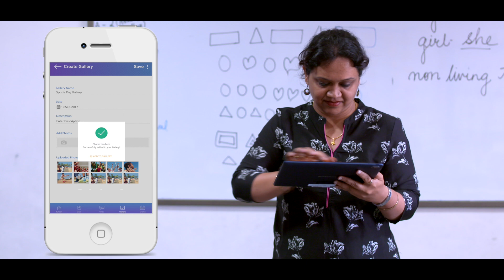MCB Smart School - Teacher App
MCB is the best educational software for schools in India offering 33+ functional modules to schools, colleges and universities alike.
MCB Smart School - Teacher App features
We offer the best School Management Solutions with cutting-edge features!